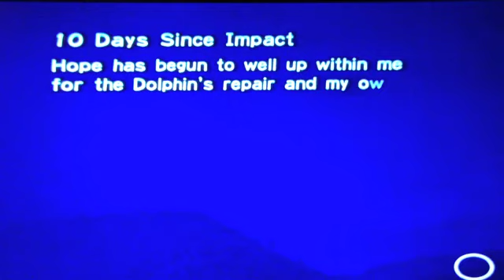Let's Play Pikmin day 10